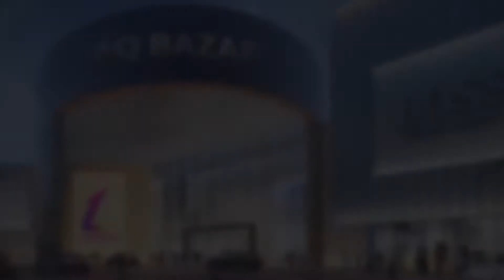SHOP FOR SALE IN BAHRIA TOWN KARACHI | IMTIAZ SUPER MARKET BAHRIA TOWN KARACHI | AQ BAZAR SHOPS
SHOPS FOR SALE ON INSTALLMENT IN BAHRIA TOWN KARACHI | NEAR IMTIAZ SUPER MARKET BAHRIA TOWN KARACHI | COMMERCIAL PROPERTY AQ BAZAR SHOPS
Property Master has brought good news for your audience. Now buy your shop in the largest shopping mall of Bahria Town Karachi for only seven lakhs and pay in easy installments of three years.
Call or Whatsapp now
Mr Muhammad Waqar Ahmed
Mr Muhammad Ijaz Ahmed
SHOP FOR SALE IN BAHRIA TOWN KARACHI | IMTIAZ SUPER MARKET BAHRIA TOWN KARACHI | COMMERCIAL PROPERTY AQ BAZAR SHOPS ON INSTALLMENT